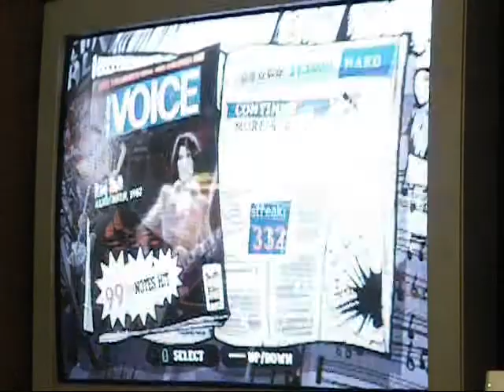Rag Doll- Guitar Hero Aerosmith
Rag Doll by Aerosmith  Cameraman was stormwaterjeff